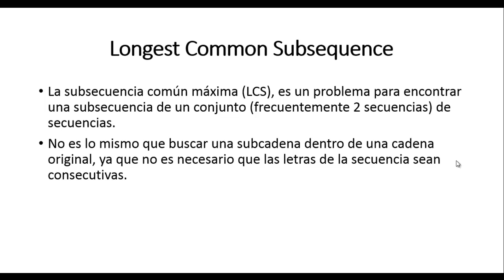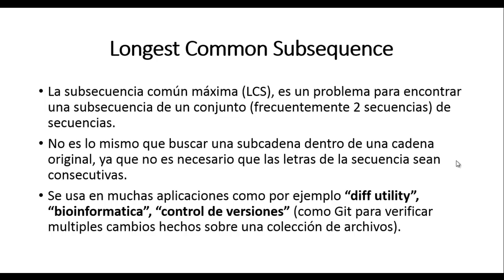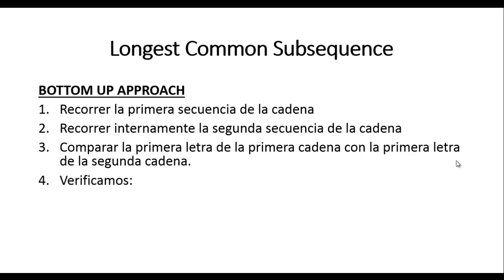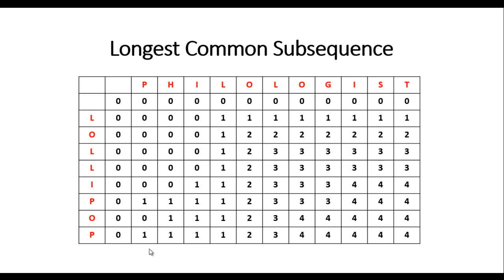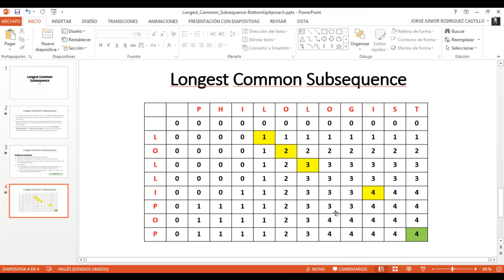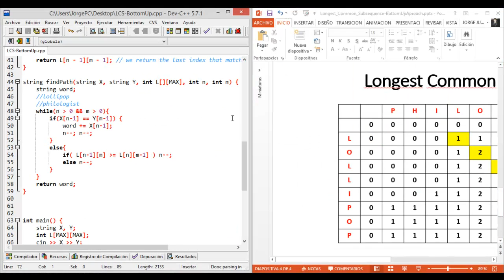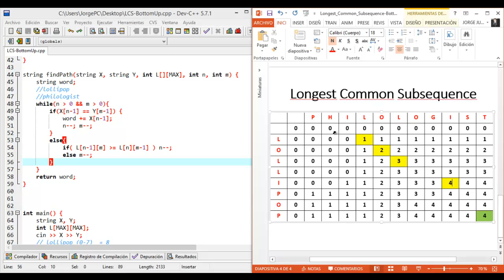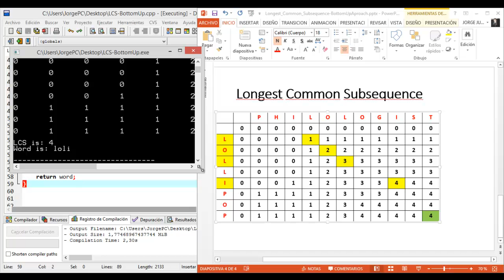Longest Common Subsequence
Longest Common Subsequence (Programación Dinámica)